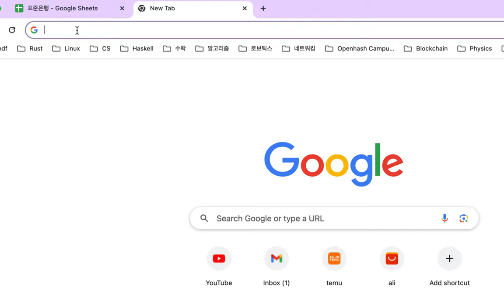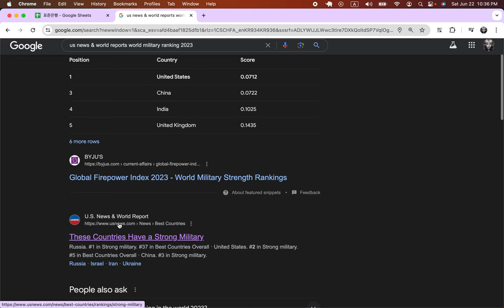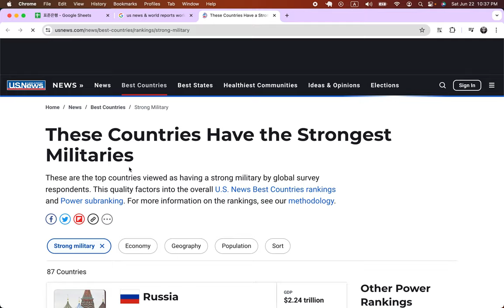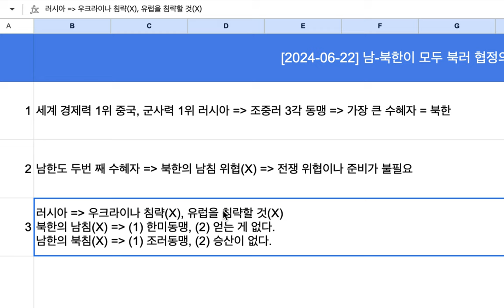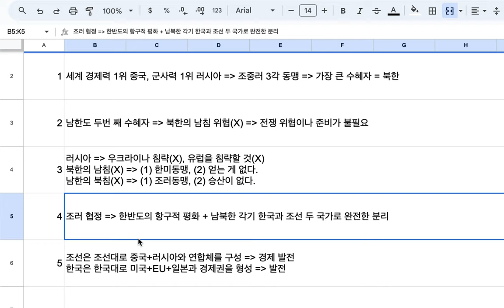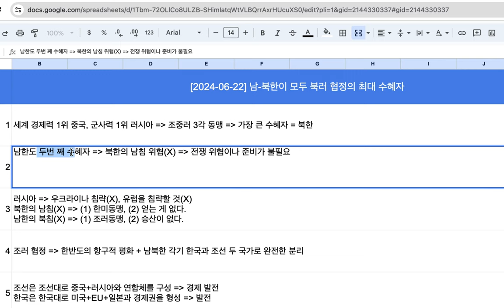[2024-06-22] 남북한이 모두 조선-러시아 협정의 최대 수혜자(feat. 깔끔한 결별)